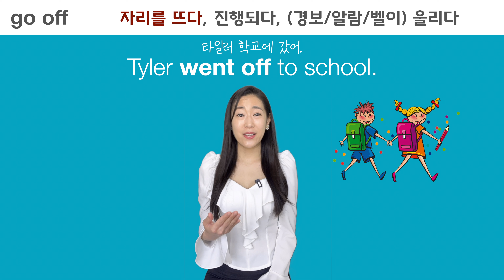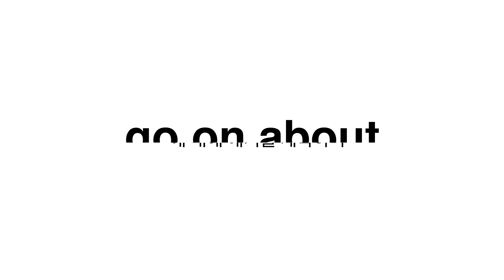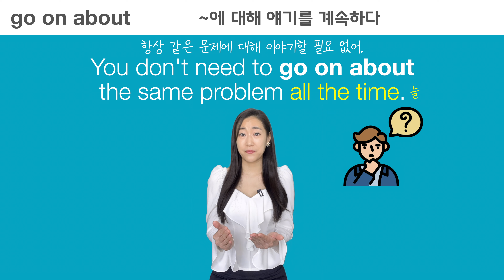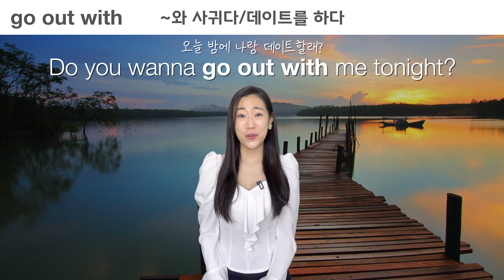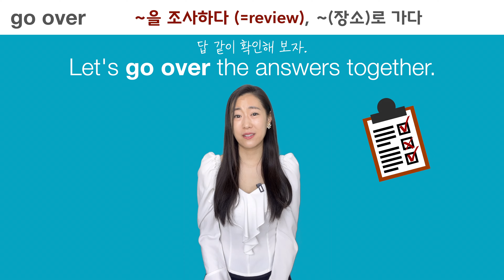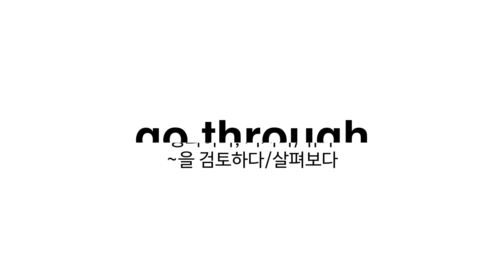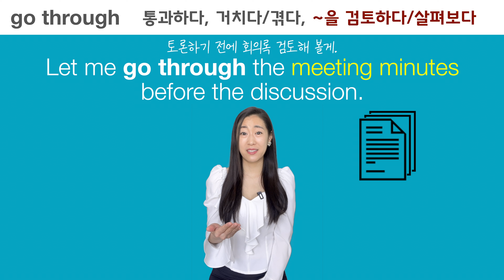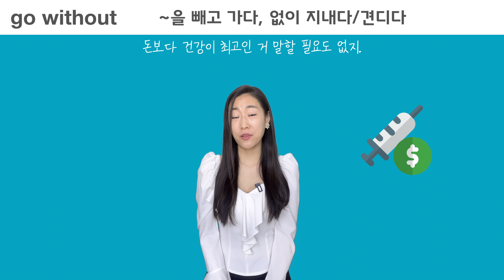매일 쓰는 구동사 Go #2 영어 표현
0:00 Intro
0:41 go off
2:39 go on
3:54 go on about
5:12 go out
6:21 go out with
7:50 go over
9:15 go up
10:27 go through
12:04 go with
13:15 go without